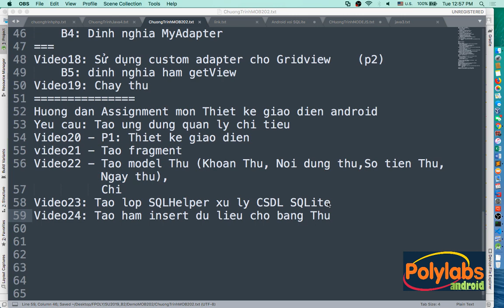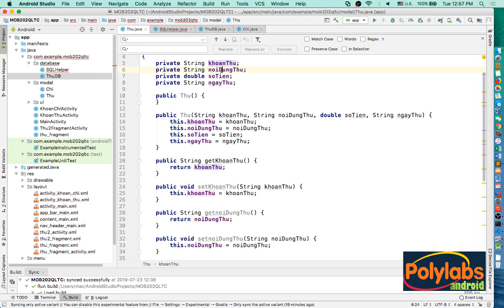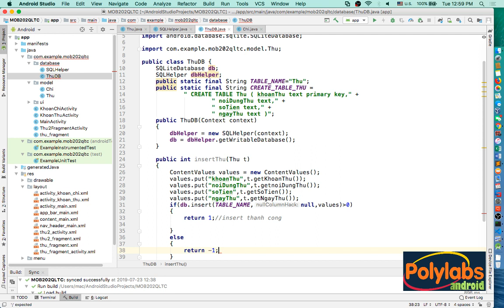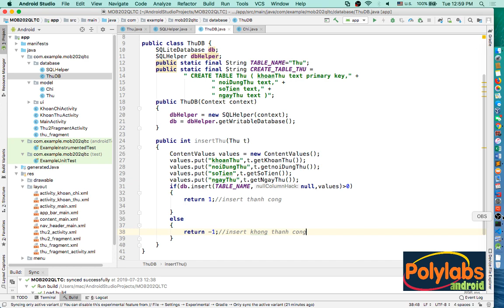Android Giao diện - Assignment - Video24 - Tạo hàm insert dữ liệu vào bảng dữ liệu trong SQLite